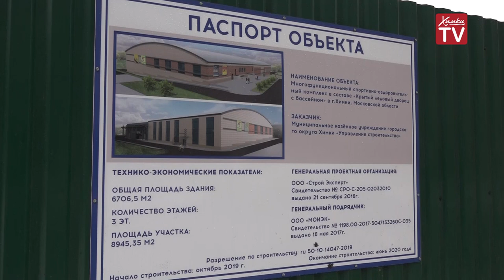Новые детсады и крупный спорткомплекс появятся в Химках к осени. 27.01.20